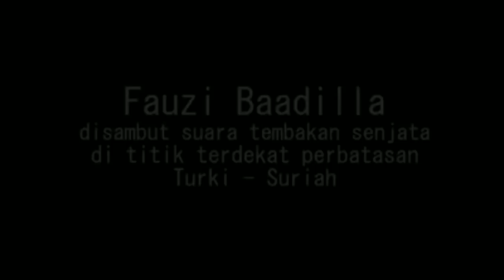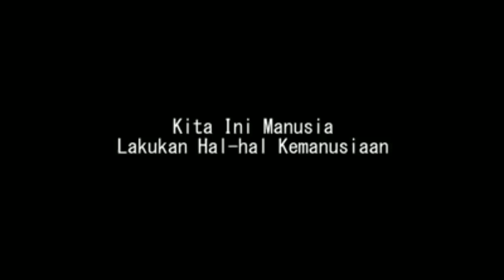Fauzi Baadilla Turki - suriah suara tembakan dan bom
potret kesedihan di peperangan